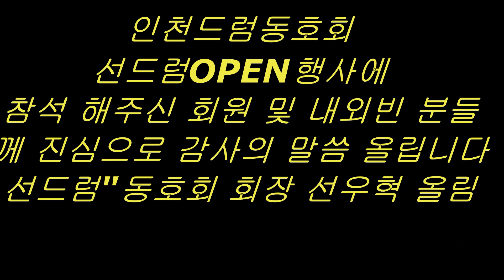인천드럼동호회 선드럼OPEN행사 에필로그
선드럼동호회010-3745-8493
인천시 미추홀구 경인로 354 3층 선드럼